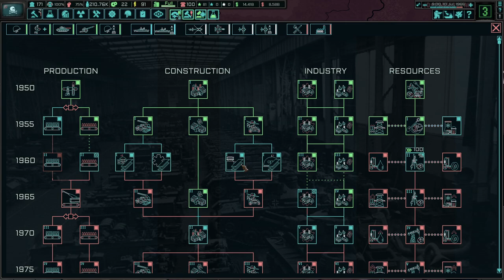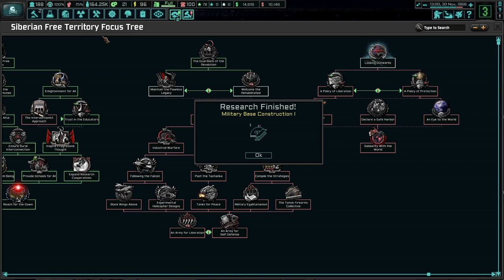Liberating The Oppressed All The Way To The Pacific! Hoi4 - TNO: Siberian Black Army #4